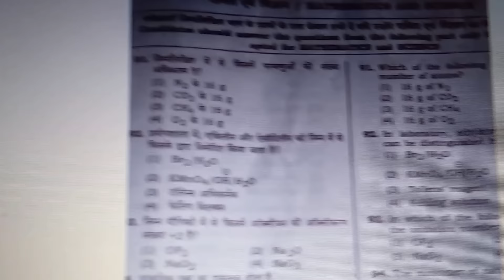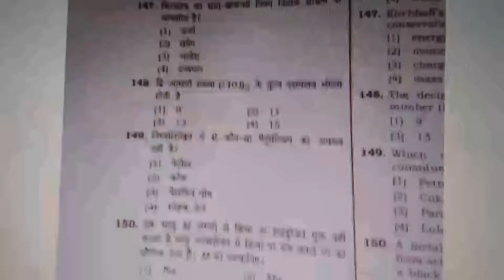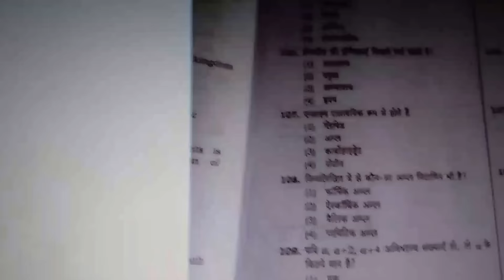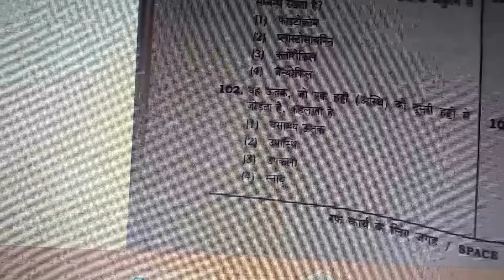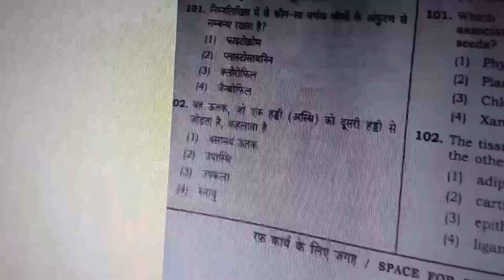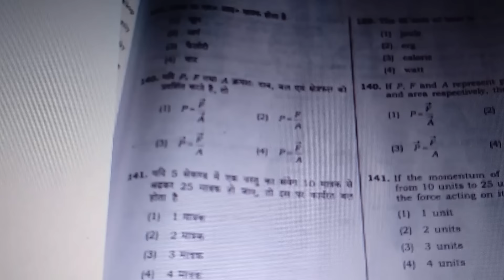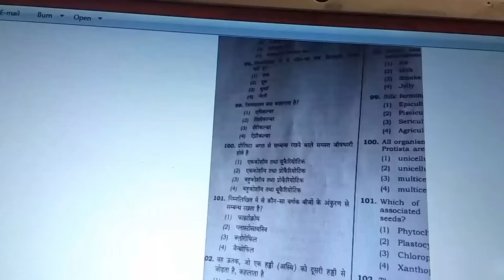UPTET solved paper science (6 to 8) (15 October 2015)